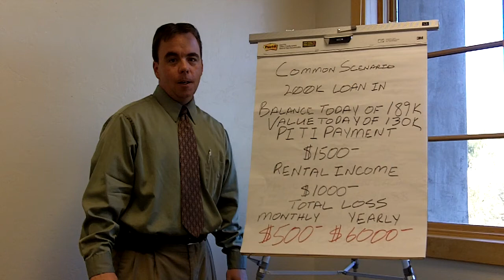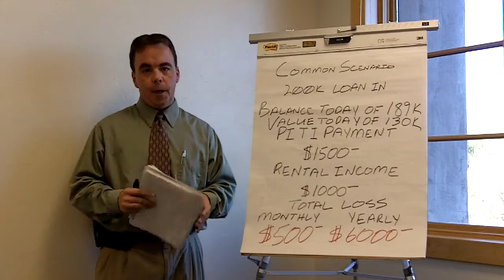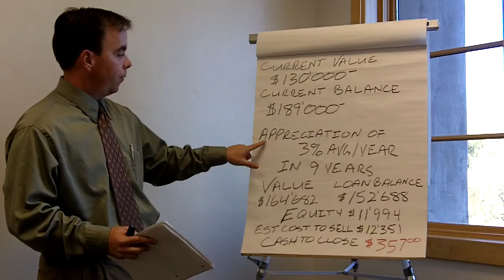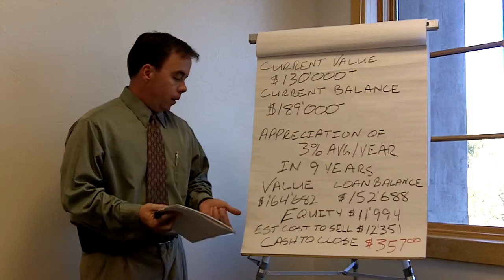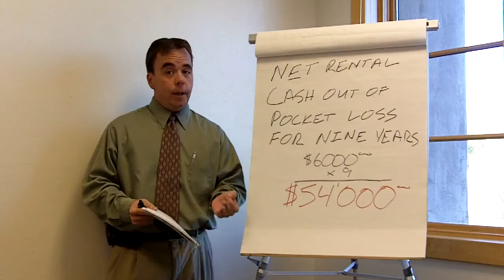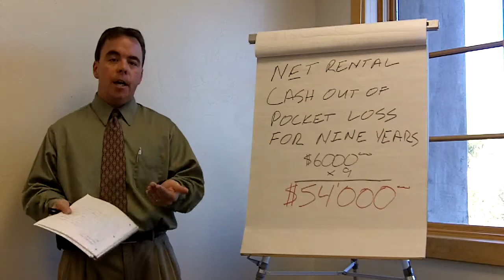Rent vs Short sale-Tucson Short Sale Specialist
Listen as Short Sale Shawn explains a hypothetical rent vs short sale situation.